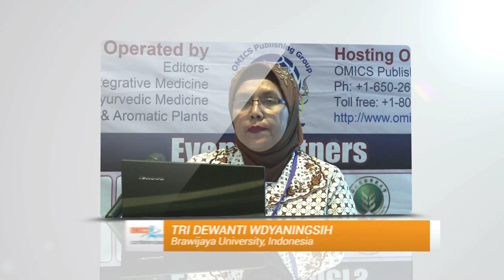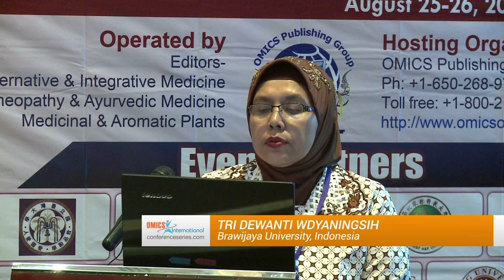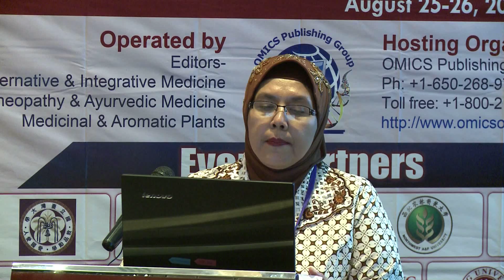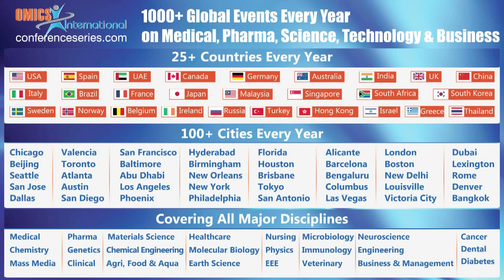Tri Dewanti Wdyaningsih | Brawijaya University | Indonesia | Traditional Medicine-2014 | OMICS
Title: Is traditional chinese medicine definitely an exact science? Comparison between the oriental five elements theory and euclid regular polyhedrons’ postulates.
2nd International Conference and Exhibition on Traditional & Alternative Medicine
August 25-26, 2014 Beijing, China

Abstract

Background: Increased cholesterol concentrations and low plasma HDL concentrations are hypercholesterolemia. This disease will cause atherosclerosis and finally leads to the coronary heart disease. . Diet modification is one of recommended theraphy to decrease cholesterol level by increasing fiber and antioxidant intake from herb. Black cincau or black grass jelly is identified as containing fiber and antioxidant compounds, the compounds of cinnamon and pandanus are also useful as antioxidant in black cincau based of instant tea. The aim of this study was to prove the effect of black cincau based of instant tea of different dosages on cholesterol and HDL of hypercholesterolemic rats. Methods: This research was true-experimental using pre-post test with control group design. Subjects were male Wistar rats, 7-8 weeks old, 150-200 grams weight, inducted hypercholesterolemia. Then, it devided into 5 groups of the treatment, which is the normal control, positive control (without treatment), given black cincau extract, and black cincau based on instan tea 0,126g/200g and 0,252g/200g weight of rat dosage for 4 weeks. Result: The treatment of black cincau based on instant tea for 28 days counted to 0.126g/200g BW/day in hypercholesterolemic rat had reduced cholesterol 50.01 %, and also increased HLD to 36.47 %. Conclusion: The best hypocholesterolemic effect found in black cincau based on instant tea. Keywords: Hypercholesteromic, black cincau based on instant tea. , antioxidant
Biography

Dr. Ir. Tri Dewanti Widyaningsih, MS. is a Food Technology Graduated from Gadjah Mada University Yogyakarta Indonesia. Post Graduate Masters Public Health and has completed her Doctor from Airlangga University Surabaya Indonesia . She is Senior Lecturer and Head of Food Nutrition Laboratory in Department of Food Science and Technology, Faculty of Agricultural Technology, Brawijaya University Malang Indonesia. Having experience of 20 years of Nutrition and Functional Food Research. Published two books and twenty research papers in different National and International